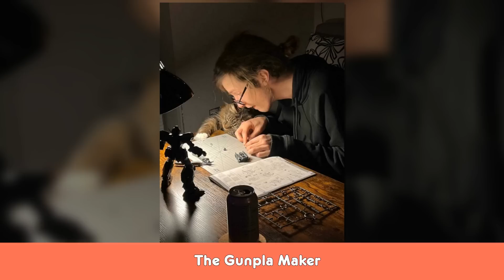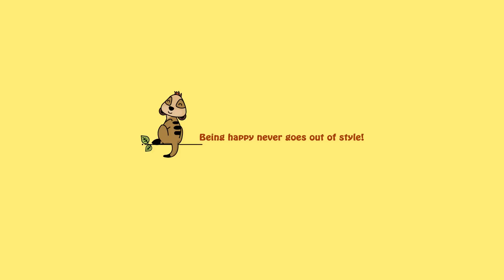Times People Snapped A Pic And Realized It Was “Accidental Renaissance”